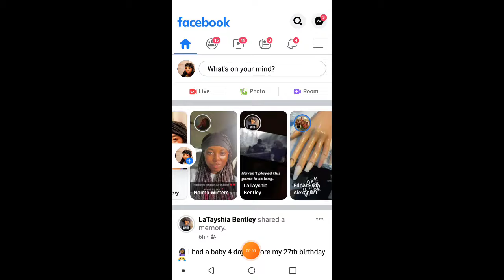My Daughter NAIMA Training to be a FIGHTER💪